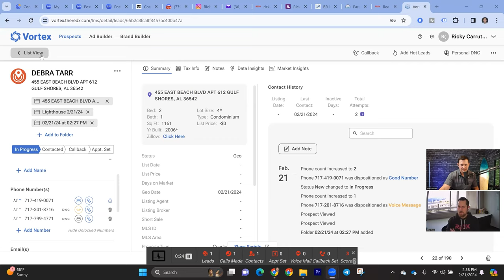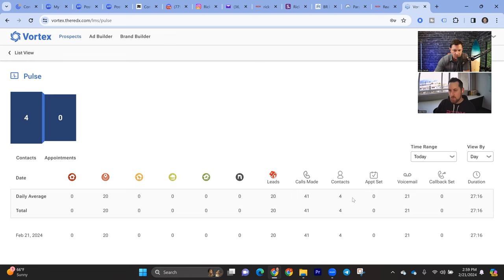Watch Ricky CALL Random Property Owners LIVE To Find Buyers and Get Listings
Ricky Carruth brings the fire of his 21 years of real estate industry experience to the table everywhere he goes. He eats, sleeps and breaths real estate. Some of his achievements includes a three-time #1 RE/MAX agent, the top agent in his county for eight straight years and two-time author. In 2016, he became the first completely free real estate coach in the industry helping reduce the failure rate one agent at a time. He has had one of the loudest voices on the internet when it comes to the strength of the housing market since the pandemic. His presentations are energetic and full of the most recent housing data. You aren't going to want to miss his next event or video. And, as Ricky says, "Let's GOOOOO!"